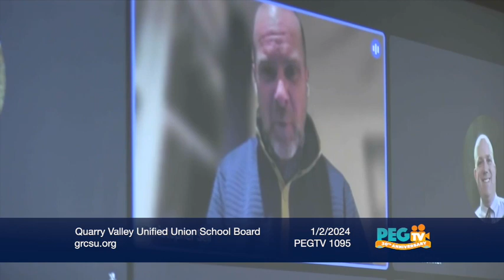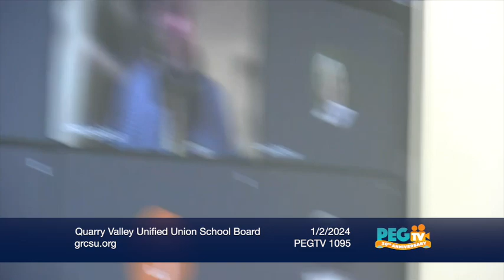Quarry Valley Unified Union School Board - January 2, 2024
Greater Rutland County Supervisory Union

Quarry Valley Unified Union School District Board of School Directors Meeting

Time: 7:00 PM Location: GRCSU Central Office

1. Call to Order (Action)
2. Approval of Agenda (Action)

a. Additions, Deletions, Changes to Agenda

3. General, Public Comments (Listen & Defer Action to Future Meeting)
4. Old Business (Discussion/Action)
a. Community Engagement
5. New Business (Discussion/Action)

a. Warning
b. QV Budget Talking Points

6. Consent Agenda (Action)
b. Approval of Warrants
7. Finance (Discussion/Action)
a. Monthly Financials
b. FY25 Budget
8. Personnel (Action)
a. Retirements
9. Policies (Action)

a. F8 Pre-Kindergarten Admission (second read)
b. E9 Animals on School Grounds (first read)
c. F2 Search and Seizure of Students and Property by School Personnel (first read)

10. General, Public Comments (Listen & Defer Action to Future Meeting)
11. Future Meeting Dates

a. February 8, 2024 (Regular Board Meeting)
b. February 27, 2024 (QVUUSD Annual Informational Meeting)

12. Future Agenda Items
13. Executive Session 1 V.S.A. §313 (1-9) (a)(b) (Discussion & Possible Action)
14. Adjournment (Action)